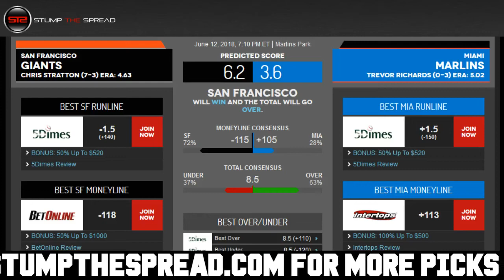June 12, 2018 - MLB Pick of The Day - Today MLB Picks Against The Spread ATS Tonight - 6/12/18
StumpTheSpread - June 12th 2018 (6/12/18) Tuesday - MLB Picks Today for Tonight - For free and premium picks, parlays, predictions, ats today tonight in the MLB, NCAAB, NCAAF, NFL, NHL, and NBA please check out

MLB Picks of the day - We're covering Tuesday June 12, 2018 - 6/12/2018 ats - against the spread predictions. MLB, picks, best, expert, capping, mlb picks today, mlb picks and parlays, mlb picks of the day, mlb picks 2018, mlb picks for tonight, mlb picks against the spread, ats, against the spread, today, daily, daily mlb advice, daily mlb picks, free mlb picks, free mlb picks against the spread, free mlb picks today.

In this video I talk about what I feel might be one of the better MLB value picks straight up moneyline for the day, or against the spread ats or total over/under. In these videos I discuss some of the better value plays right after I finish writing my 5-15 daily matchup articles for the day.

San Francisco Giants vs. Miami Marlins